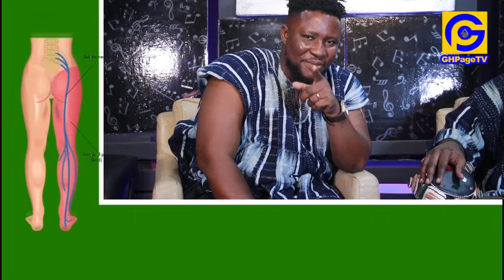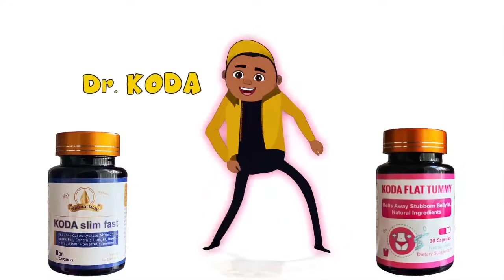Spiritʊαl Father caʊtions Zionfelix & Xandy husband over women,drops sɛcrɛts;chαnts money on Live Tv